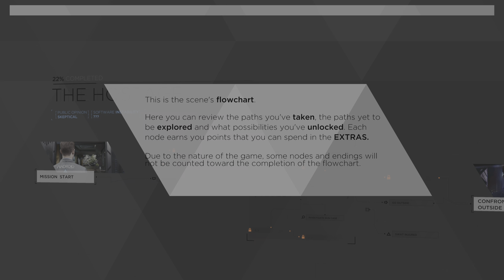Detroit: Become Human #1